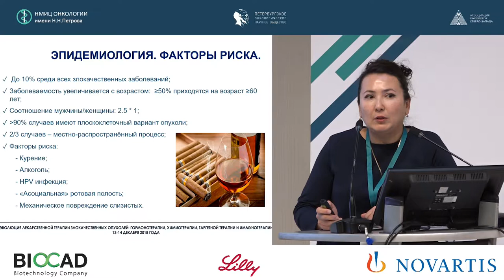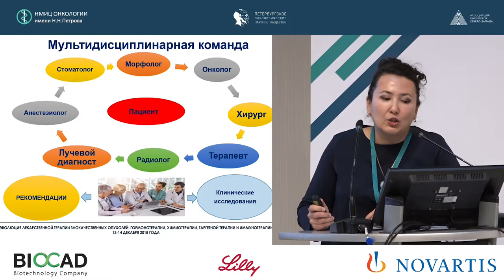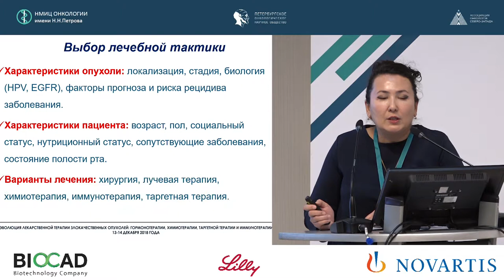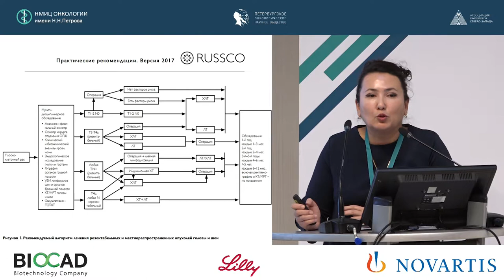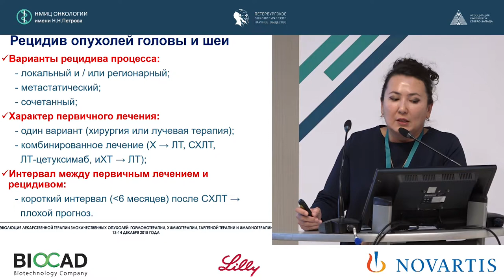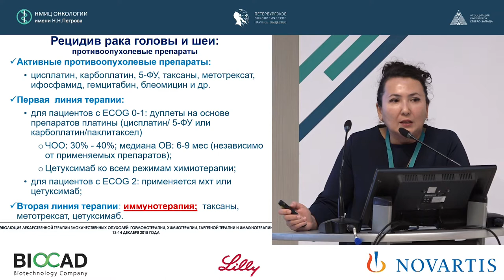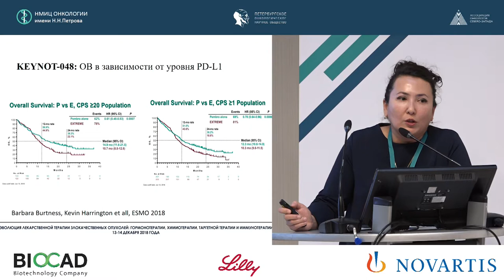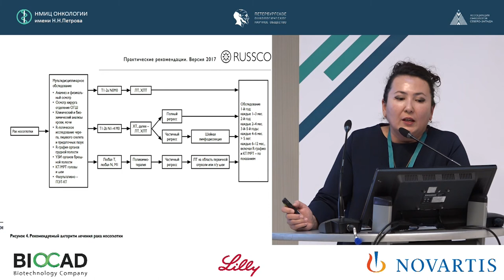Алгоритмы выбора терапии при плоскоклеточном раке головы и шеи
Латипова Дилором Хамидовна